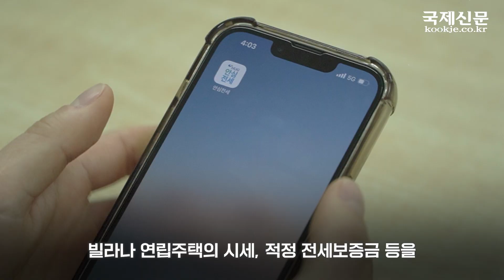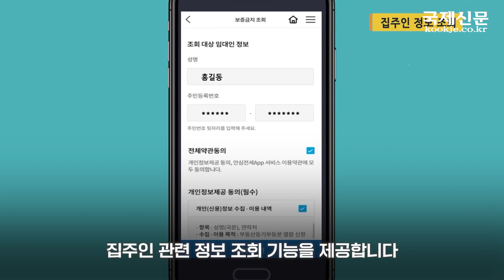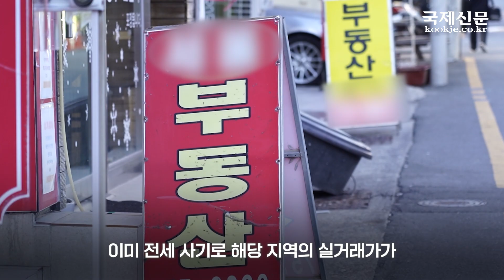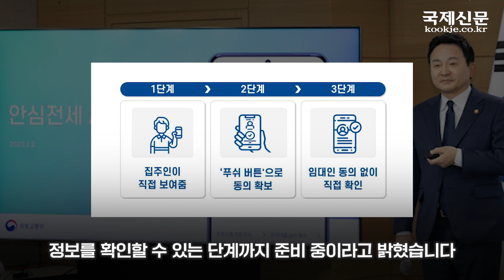'악성임대인 명단 공개' 한다던 전세사기 방지 앱, 실상은?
정부가 지난 2일 내놓은 전세사기 예방 대책 중 ‘안심전세’ 앱 서비스에 대해 국제신문이 자세히 알아봤습니다.